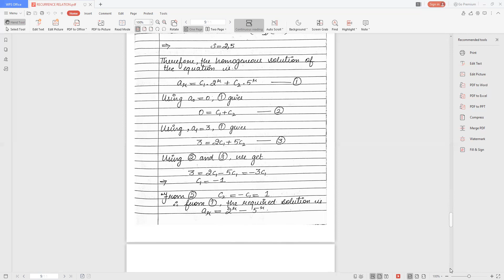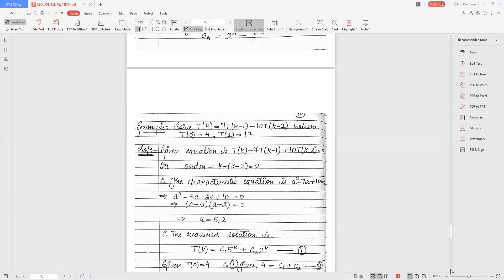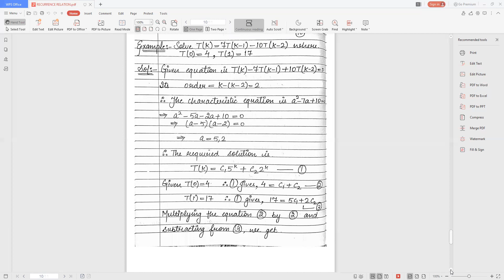Recurrence Relation Part-1